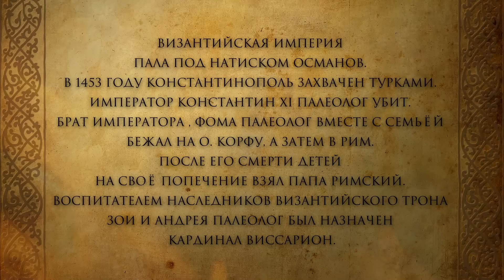المسلسل الروسي التاريخي صوفيا | قصة امرأة ساهمت في توحيد روسيا 👑 - الحلقة 1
في روسيا في القرن الخامس عشر، انتقلت آخر أميرة بيزنطية ، صوفيا باليولوجينا، من روما إلى موسكو البعيدة للزواج من القيصر إيفان الثالث، لتصبح أول شخصية نسائية مؤثرة في الإمبراطورية الروسية. تتغلب صوفيا على مكائد البلاط والخيانات، وتساعد أمير موسكو إيفان الثالث على توحيد الدولة المجزأة، ودفع الغزاة المنغوليين، وبناء الكرملين أروع رمز لروسيا.

تقدم لكم قناة “يلا دراما” مجموعة واسعة من أقوى المسلسلات التلفزيونية الروسية الأعلى تقييمًا باللغة العربية.

يمكنكم متابعة الحلقات الجديدة كل اثنين الـ 7 مساء بتوقيت السعودية